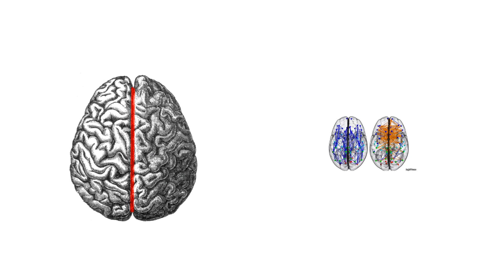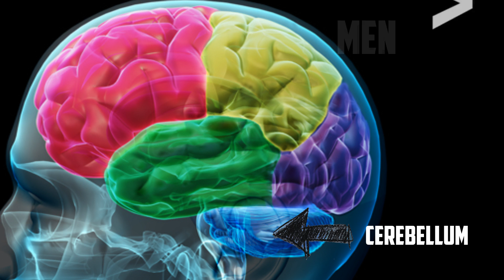The difference between male brain and female brain : Brain Wiring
The difference between male brain and female brain was recently analyzed using brain wiring diagrams. Women are better at multi tasking. and men are better at motor abilities.The science world just came up with wiring diagrams of the brain to explain this.

To map out the male and female brains, Dr Verma of the University of Pennsylvania, and her colleagues used a technique called, diffusion tensor imaging, which follows water molecules around the brain.
They found,  the cross-talk between the two cerebral hemispheres of the brain, was higher in women than in men. Some brain functions are dominant in the left lobe while the others are dominant in the right lobe. Cross communication is essential for multi tasking.That's why women show dense cross communications between the two cerebral hemispheres.

The study also analyzed the two cerebellums, two tiny hemispheres lying inferiorly and posteriorly in the brain. It was found that the cross communication in men is greater than that of women, between the two cerebellar lobes. Cerebellum is the part of the brain, responsible for cordination of motor activities.
 it explains why men are better at motor abilities than women.